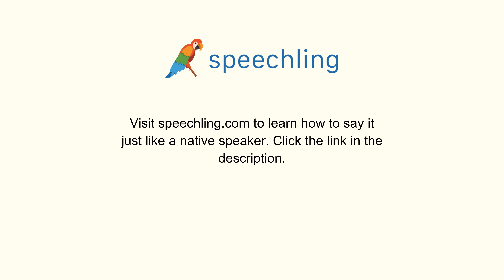スペイン語で"危険な"の発音の仕方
男性コーチ
Peligroso

女性コーチ
Peligrosa

危険な

危険な